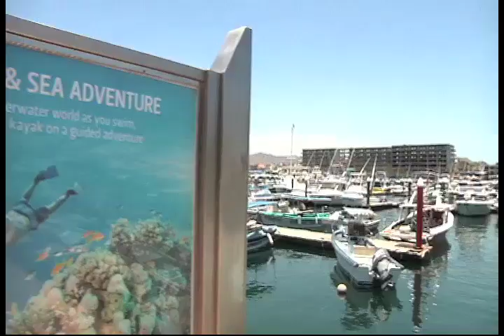Turismo con Patty Eversbusch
Los Cabos es uno de los destinos más bellos y exclusivos de México. Se localiza en el extremo sur de la península de Baja California, a 220 km al sur de La Paz. Su clima es desértico semiseco, caluroso en el Verano y templado en el Invierno, con una temperatura promedio anual de 26 °C.